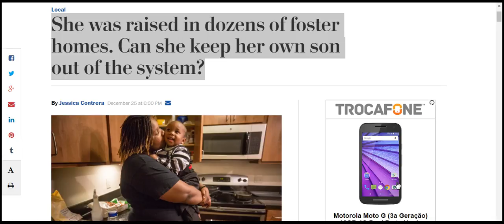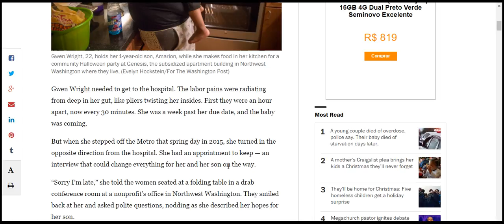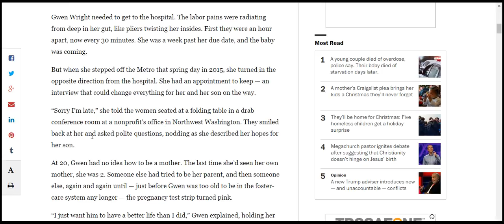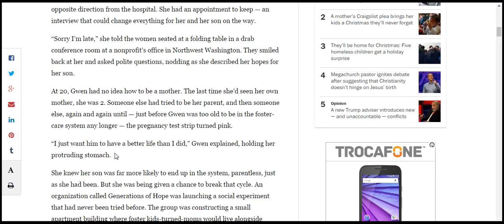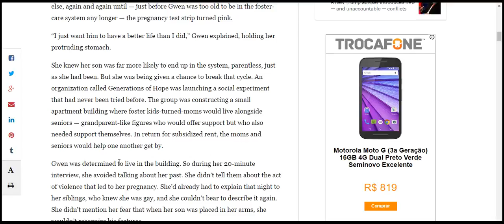She was raised in dozens of foster homes Can she keep her own son out of the system